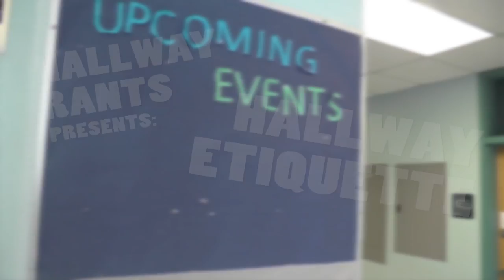FPTV Episode 2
Hey Dragons,
Fleetwood Press here!
Above is our latest episode of FPTV.